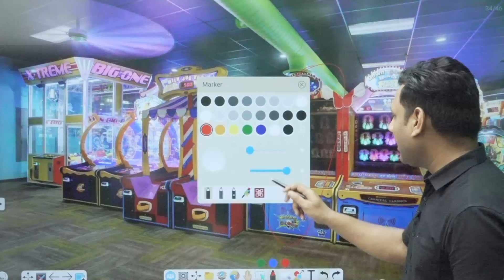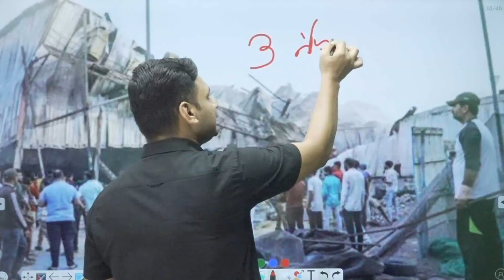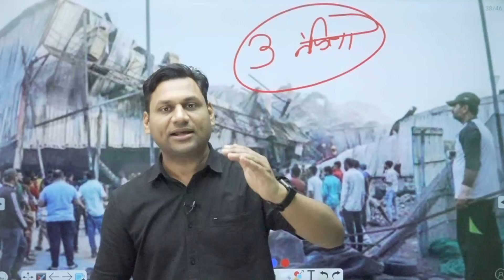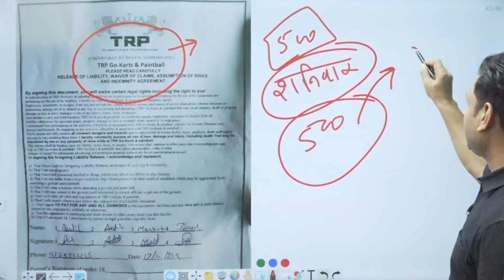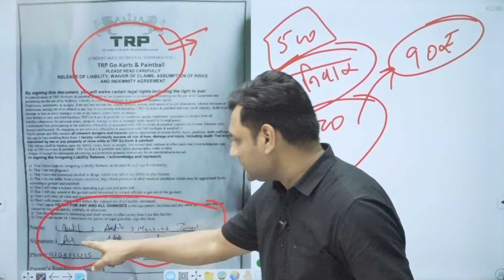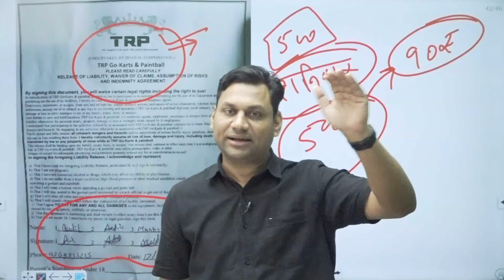Rajkot game zone fire | fire breaks out in trp gaming zone | Gujarat | Delhi fire Hospital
A fun weekend outing turned tragic for the Jadeja family, who lost five of its members in the massive fire at the TRP game zone in Gujarat's Rajkot city.

The Jadejas were at the game zone at Nana Mava on Saturday evening when the place was engulfed in flames, and 27 persons lost their lives.

Virendrasinh Jadeja (42) went missing after he rushed to the upper floor of the game zone to rescue his son and three other relatives after the blaze broke out, his daughter Devikaba Jadeja said.
Authorities count the deceased as "missing" while families await confirmation of their DNA samples sent to Gandhinagar Forensic Science Laboratory (FSL) for examination.

Rajkot Collector Prabhav Joshi said the death toll in the tragedy stood at 27, and DNA samples of all the victims were sent to Gandhinagar FSL in the wee hours of Sunday by air ambulance.
"To be doubly sure and ensure there is no issue of bodies getting exchanged, we decided to send samples of all the bodies," he said.

Of the five members of the Jadeja family who are missing and presumed dead, three are children in the age group of 10-15 years, said a distraught Devikaba.

Recalling Saturday's horror, Devikaba said, "My parents, brother, and my maternal uncle's family went to the game zone, and we were at a restaurant while my two brothers and sister went to the upper floor to play a trampoline game."

"We were sitting in the restaurant when the fire broke out. My father and uncle rushed up to where my brothers and sister were playing on the trampoline, and a couple of blasts occurred, and nobody could escape," she said.

She claimed that there was no equipment to fight the fire and no fire alarm was heard.

"There was no fire safety equipment or a fire exit, because of which nobody could get out safely," she said.